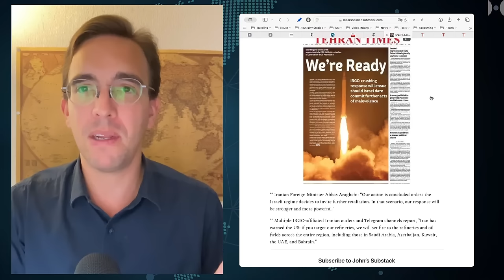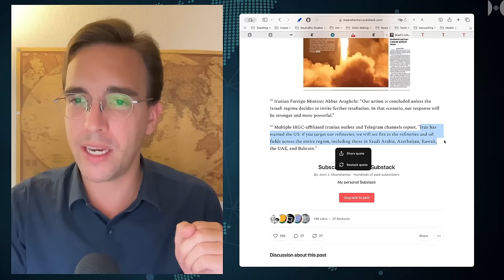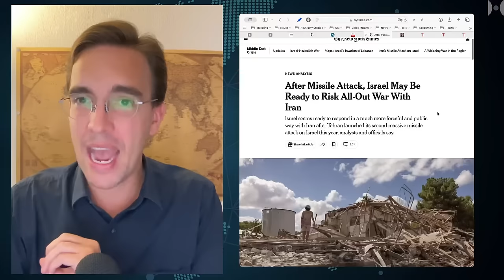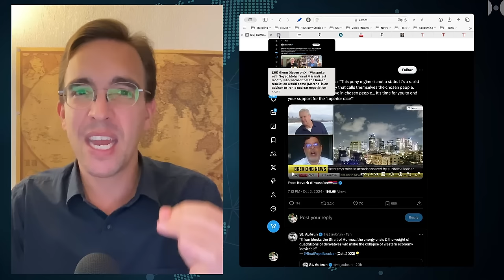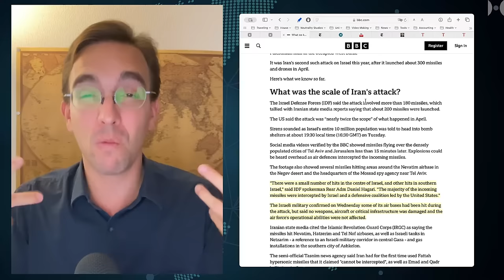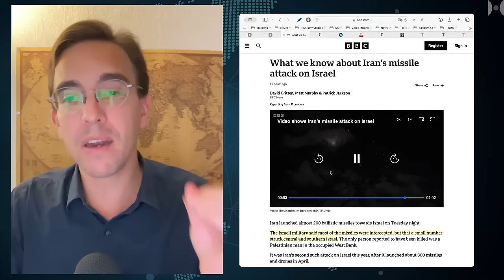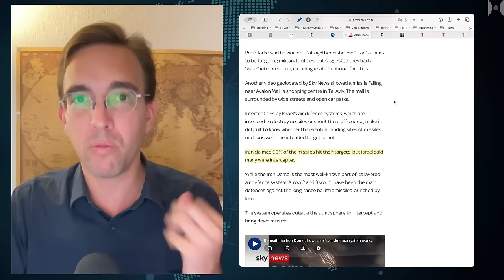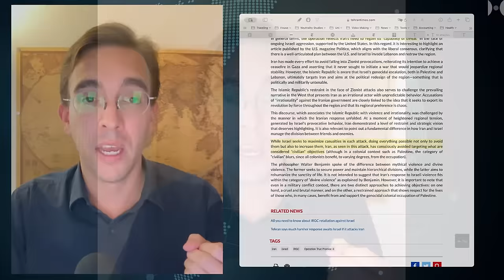Iran and the War of Narratives: Escalation Dominance Reestablished or Lost?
2 days after Iran's large scale strikes at Israeli targets the media landscape is trying to make sense of what happened. It is not all-out war, but it was the most forceful proof of Iranian Power to date. What was the message? In the following, I'll go through some reports to try to make sense of the situation.